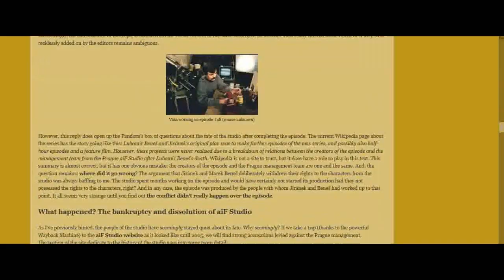The History of the episode Karty (ajetology Commercial 2020)